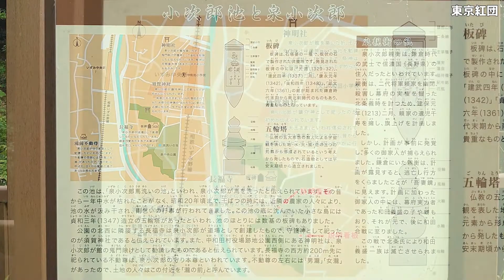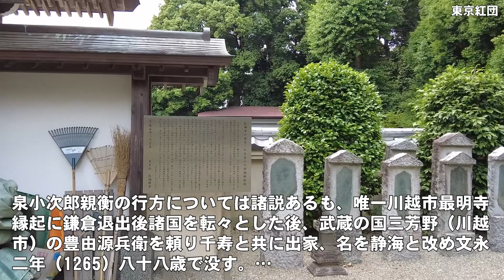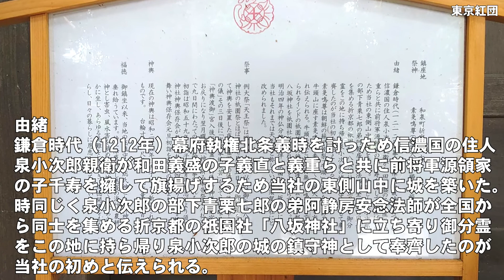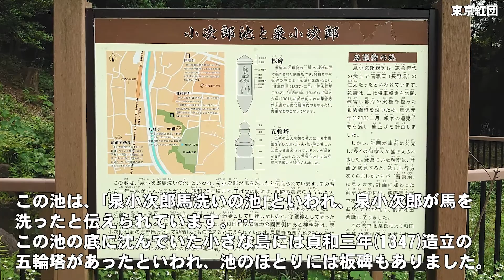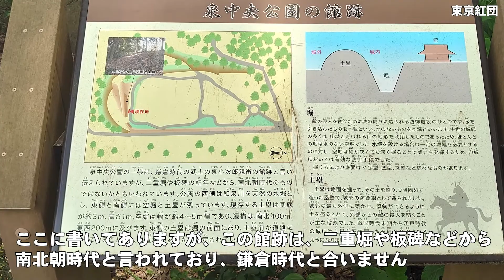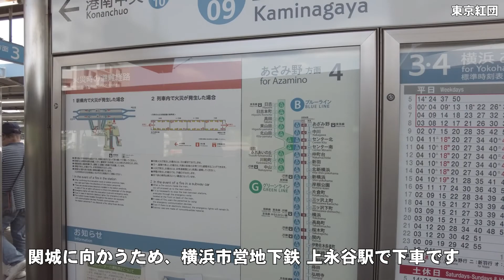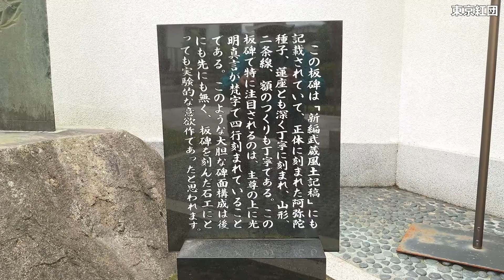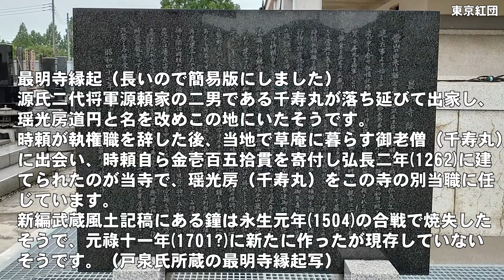鎌倉殿の13人 和田義盛 和田合戦の前哨戦 泉親衡の乱を巡る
建暦3年（1213）2月、泉親衡の郎党青栗七郎の弟で安念坊という僧が甘栗の千葉成胤邸を訪ね、源頼家の遺児千寿丸を擁して挙兵し執権北条義時打倒への協力を求めてきたことが発端となります。成胤は安念坊を捕縛し義時の元へ連行し、彼の自白により親衡に与同した武士は張本130人余、伴類200人にのぼったことがわかり、そのうち和田義盛の子である義直、義重、甥の胤長ら十数人が直ちに捕縛されます。当時、義盛は上総国の自領伊北庄に行っており鎌倉を留守にしていたという。